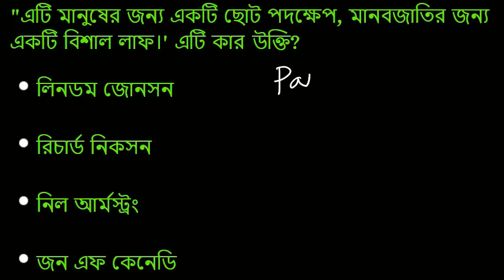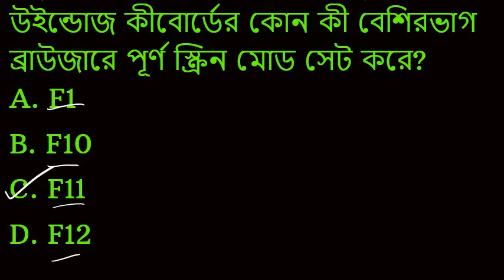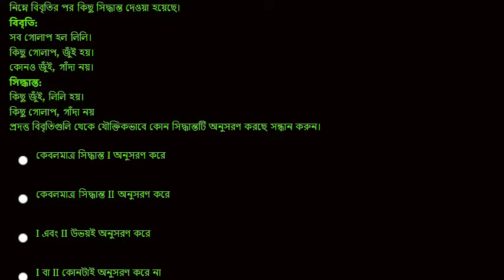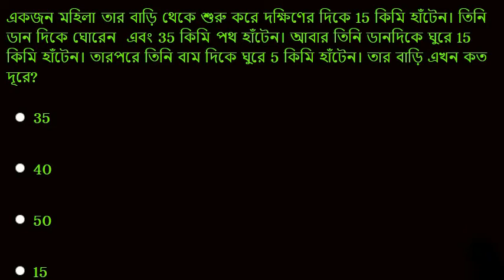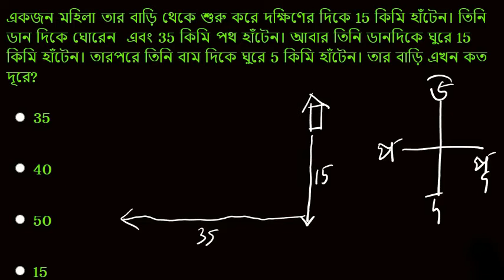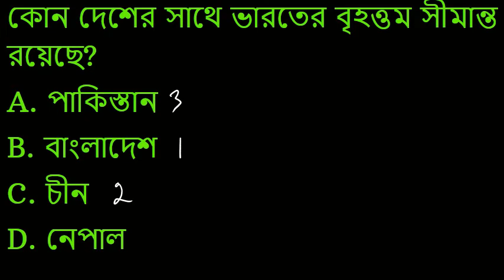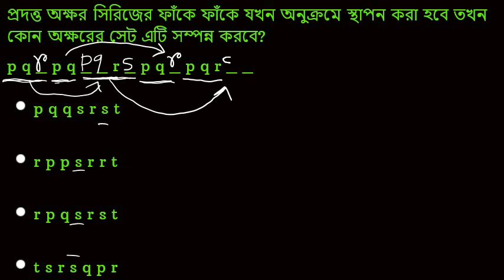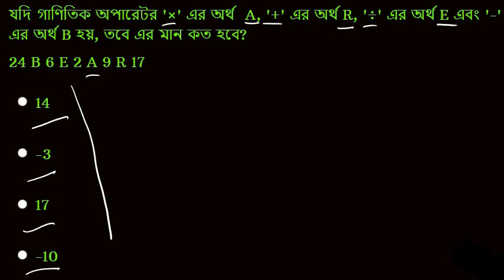RRB NTPC practice set 2020 part 5